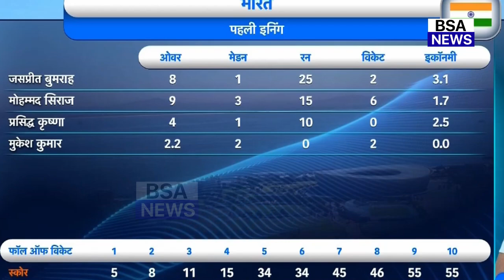India Vs South Africa 2nd Test DAY-1 Full Match Highlights,IND vs SA 2nd Test DAY-1 Full Highlights